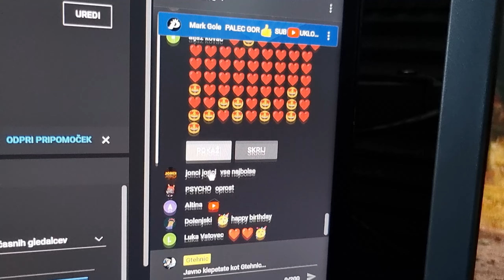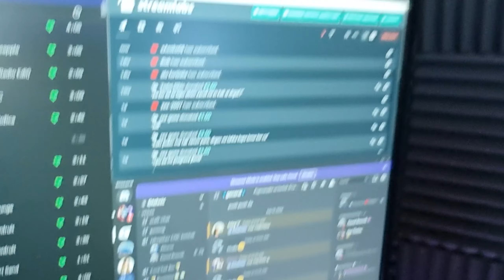CAR MEET IN ROJSTNODNEVNI STREAM!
Uporabi kodo Gtehnic v item shopu!
o0o
Sledite me tudi na:
o0o